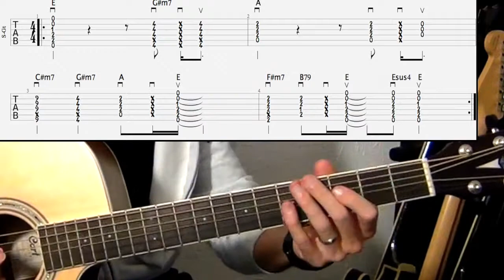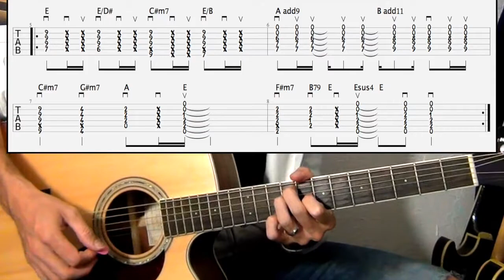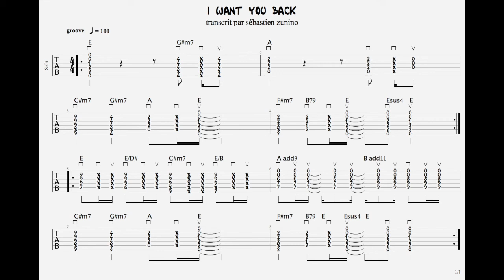I WANT YOU BACK KT TUNSTALL GUITAR TUTO & TABS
KT Tunstall (née Kate Victoria Tunstall le 23 juin 1975 à Édimbourg) est une auteure-compositrice-interprète, guitariste et pianiste britannique qui a vécu à St Andrews, en Écosse. Elle a été remarquée par le public lors de son passage dans Later… with Jools Holland avec le titre Black Horse And The Cherry Tree. Grâce à cette apparition, son premier album solo Eye To The Telescope a connu un succès mondial.

Elle a enregistré en tout quatre albums sortis en France et partout dans le monde  : Eye to the Telescope, disque d'or en France, puis, Drastic Fantastic en 2007, Tiger Suit en 2010 et enfin, un quatrième album, Invisible Empire // Crescent Moon en 2013.

Elle est aussi l'auteur d'autres albums et EP acoustiques tels que KT Tunstall's Acoustic Extravaganza et The Scarlet Tulip EP.

Biographie
Enfance et adolescence
Kate Victoria Tunstall est adoptée à la naissance par un couple écossais. Sa mère était d'origine chinoise, et son père était Irlandais. Kate Tunstall a grandi dans la ville universitaire de Saint Andrews, en Écosse. Son père adoptif est physicien, alors que sa mère est professeur. Lorsqu'elle parle de son adoption, Tunstall explique qu'elle aurait pu avoir un millier de vies possibles et imaginables, ce qui a probablement poussé loin son imagination.

Tunstall a appris très jeune à jouer du piano et de la flûte, puis, elle a appris la guitare, l'instrument qu'elle utilise le plus souvent sur scène. Elle explique qu'elle a pris goût assez jeune à la musique en écoutant Ella Fitzgerald, dont elle dit "elle était mon professeur de chant".

Pendant son adolescence, KT Tunstall a commencé à écrire ses propres chansons, "Mais c'était juste des idioties à l'eau de rose dégoulinantes d'amour, un vomi complet d'amour pour petit chien. Mais moi, je croyais que c'était génial." Elle remporte une bourse à l'école du Kent dans le Connecticut, en Nouvelle Angleterre et participe à des concerts avec les Grateful Dead et 10,000 Maniacs. Elle a également formé son premier groupe, The Happy Campers, et a joué dans de nombreux concerts populaires. "Après la deuxième semaine où je jouais une musique très ouverte, j'étais leur 'invitée spéciale d'Écosse !' " se rappelle-t-elle.

Carrière
Débuts
Tunstall commence réellement sa carrière musicale alors qu'elle n'a que 20 ans. Son succès n'arrivera qu'une dizaine d'années plus tard. Elle fait ses débuts dans le groupe Oi Va Voi alors qu'ils écrivent leur premier album, Laughter Through Tears. C'est à ce moment qu'elle vit avec Gordon Anderson, qui lui a inspiré la chanson Funnyman de l'album Drastic Fantastic. Ainsi, elle commence à écrire elle-même quelques chansons. Sa carrière grimpe au moment où le label britannique Relentless lui propose un contrat, mais en solo. Malgré tout, ses managers lui proposent de prendre du temps avant de se lancer dans l'enregistrement de son premier album, mais quelque temps plus tard, elle sort ce qui sera son plus grand succès : Eye To The Telescope.

Eye To The Telescope (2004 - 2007)
KT Tunstall sort initialement le 13 décembre 2004, mais est ré-enregistré en 2005 par Relentless pour sortir le 31 mai en France. Il faut cependant attendre février 2006 pour que l'album sorte aux États-Unis et au Canada. Les ventes de l'album sont alors propulsées par son apparition dans l'émission de Jools Holland avec le titre Black Horse And The Cherry Tree. À la suite de cette apparition, Eye To The Telescope se retrouve troisième des classements au Royaume-Uni. Les ventes sont aussi relancées dans le monde entier lorsque la candidate d'American Idol Katharine McPhee interprète l'un de ses titres Black Horse and the Cherry Tree lors de la finale.

Ce sont les deux premiers singles Black Horse And The Cherry Tree et Suddenly I See qui ont fait le succès commercial de l'album. Un grand rayonnement commercial commence pour elle. Ses chansons sont alors utilisées pour plusieurs films tels que Le Diable s'habille en Prada ou Blind Dating, ainsi que dans plusieurs séries TV telles que Ugly Betty, Ghost Whisperer, Medium et Grey's Anatomy.

En France, Eye To The Telescope connaît un grand succès, où l'album est disque d'or (plus de 75 000 ventes), et où plusieurs émissions françaises utilisent ses chansons. Trois autres singles sortent après les deux premiers : Other Side Of The World, Under The Weather, puis Another Place To Fall. Dans la foulée de ce succès fulgurant, Tunstall sort un album acoustique où elle reprend les chansons Universe and U et Miniature Disasters : KT Tunstall's Acoustic Extravaganza.

On estime le nombre de ventes de Eye To The Telescope à plus de 4 millions d'albums vendus dans le monde.